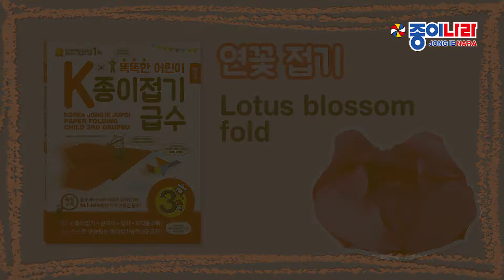[K종이접기급수 3급] 연꽃 종이접기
똑똑한 어린이 K종이접기 3급